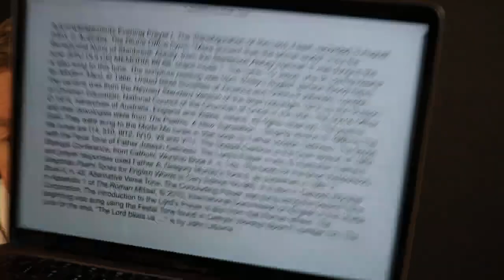Evening Prayer I, The Transfiguration of the Lord, Feast.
Saturday 5 August 2023 recording in Australia. The Divine Office hymn “More ancient than the primal world” is by the Benedictine Nuns of Stanbrook Abbey, from the Stanbrook Abbey Hymnal. It was sung to the tune JESU DULCIS MEMORIA 88.88; chant mode 1. The hymn “O Jesus, Joy of Loving Hearts” is also sung to this tune. From the Liturgy of the Hours of the Catholic Church's Roman Rite.